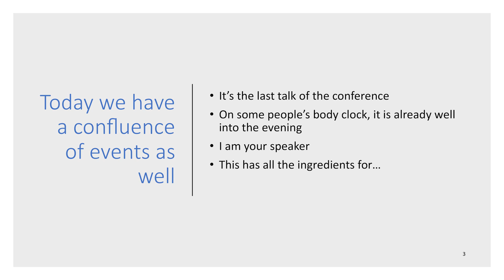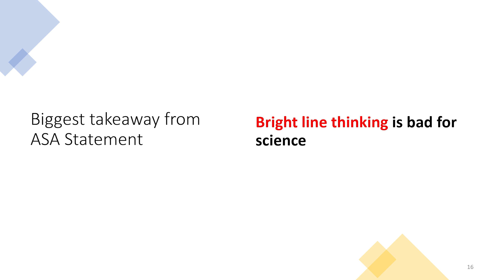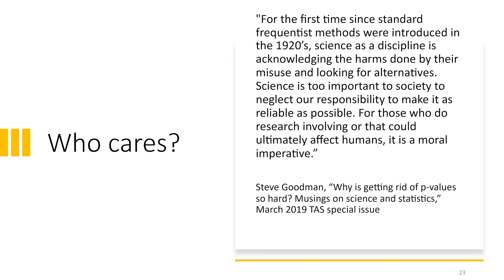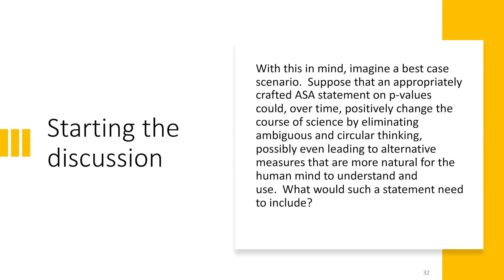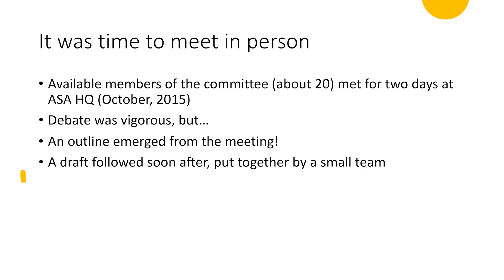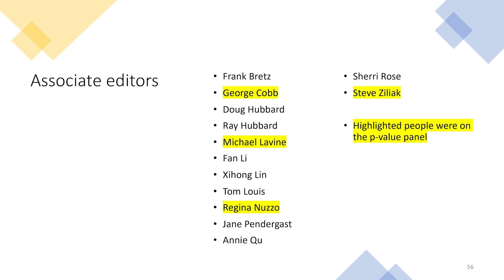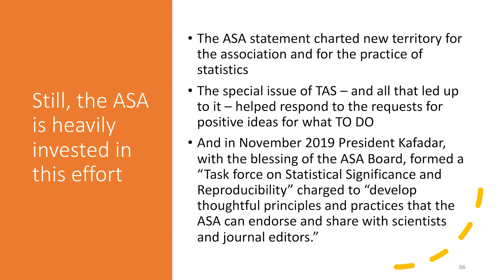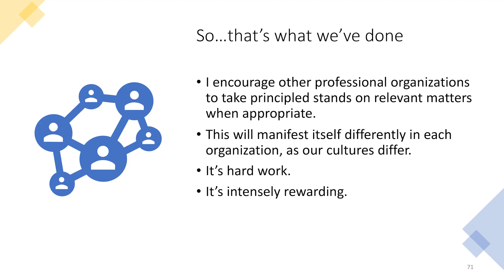What Professional Organizations Can Do to Fix the Irreproducibility Crisis | Ronald L. Wasserstein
Many headline scientific findings in recent years have turned out to be false. They can’t be reproduced—and if you can’t reproduce a result, it isn’t science. The headlines are just the tip of the iceberg. A huge amount of ordinary scientific findings published in peer-reviewed journals doesn't replicate. Something has gone terribly wrong in contemporary scientific procedures.

Science’s failure is called the "Irreproducibility Crisis." It is the result of improper use of statistics, arbitrary research techniques, lack of accountability, political groupthink, and a scientific culture biased toward producing positive results. By some estimates, half of recent scientific research could be irreproducible.

In this video, Dr. Ronald L. Wasserstein (Executive Director, American Statistical Association) discusses "What Professional Organizations Can Do to Fix the Irreproducibility Crisis."

This session is from the conference, "Fixing Science: Practical Solutions for the Irreproducibility Crisis," co-sponsored by the National Association of Scholars and the Independent Institute, and held February 7-8, 2020, at Independent's conference center in Oakland, CA.